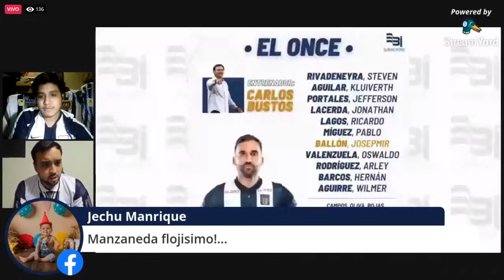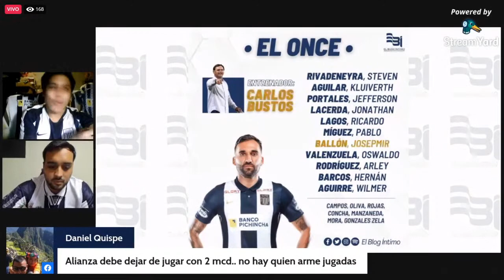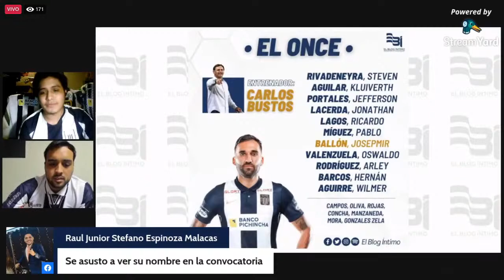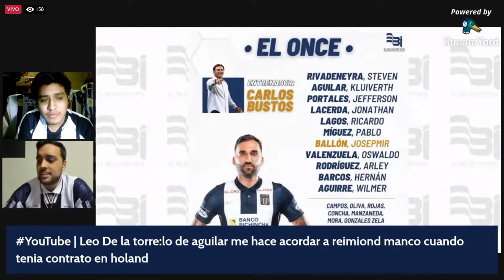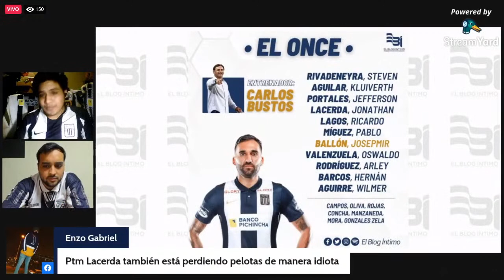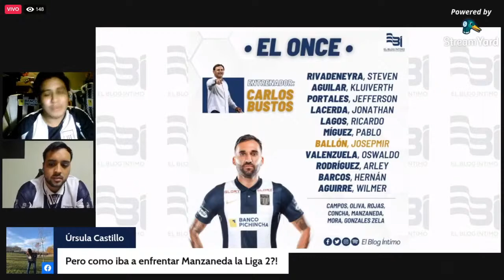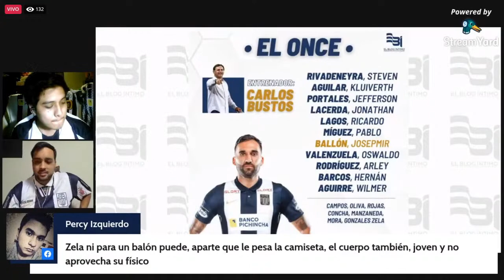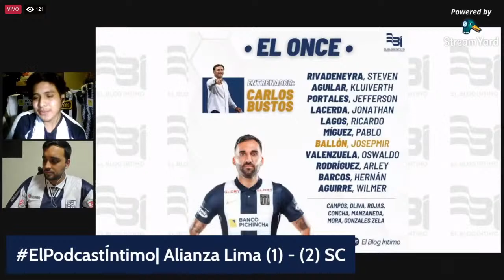ElPodcastÍntimo: Errores que nos mataron | Cristal 2 - Alianza Lima 1